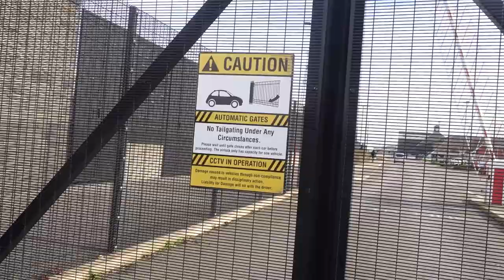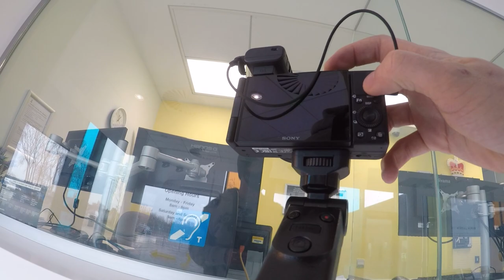I'M NOT ASSISTING YOU, BECAUSE YOU'RE FILMING - Blackpool Divisional Police HQ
What is going on everybody, this is TGA, and in today's video, we're in Blackpool, at Blackpool's Divisional Police Headquarters, or Lancashire Western Divisional HQ, Eastern being Blackburn I believe. check out @KevAndZeus if you want to see Greenbank/Eastern HQ. Pretty sure the muppets that be told the guy on the front desk not to say anything to me after. Enjoy the video.